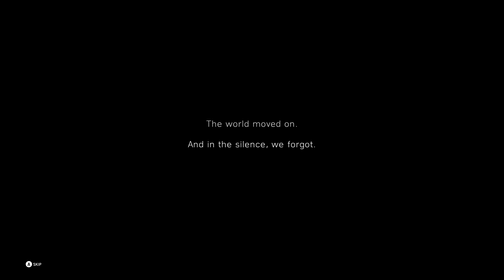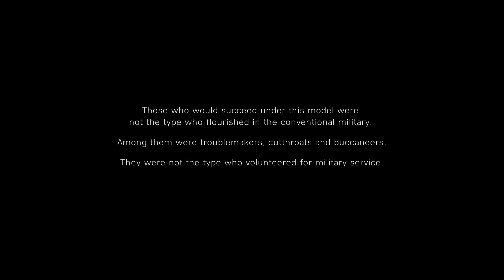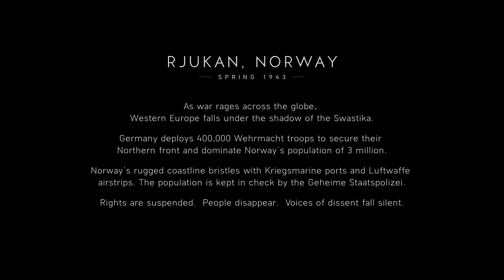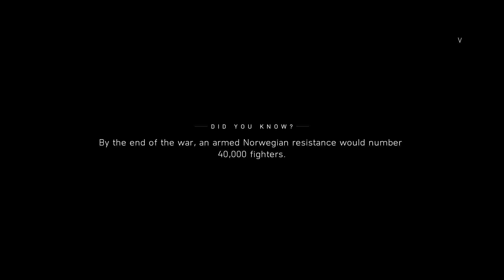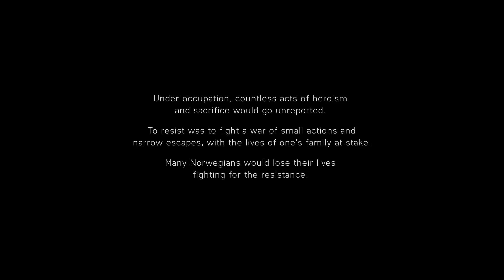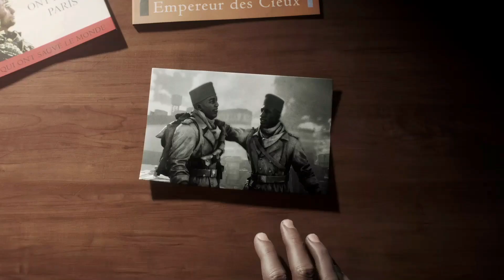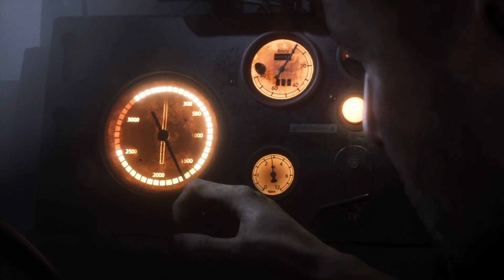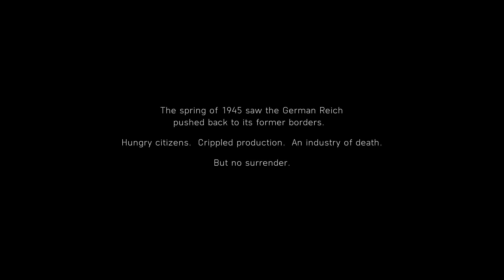Battlefield V - Full Game Walkthrough No Commentary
Welcome @Beta-Nuel
Pusatnya Game Walkthrough Indonesia
Battlefield V difokuskan secara ekstensif pada fitur dan mekanisme berbasis partai,
kelangkaan sumber daya, dan menghilangkan "abstraksi" dari mekanik game untuk meningkatkan realisme.
Terdapat perluasan fokus pada penyesuaian pemain melalui sistem Perusahaan yang baru,
di mana pemain dapat membuat banyak karakter dengan opsi kosmetik dan senjata. Item kosmetik,
dan mata uang yang digunakan untuk membeli yang lain, diperoleh dengan menyelesaikan tujuan dalam game.

Full Game Walkthrough No Commentary